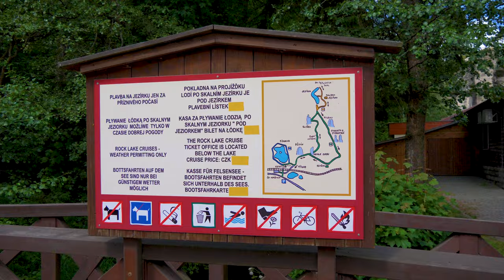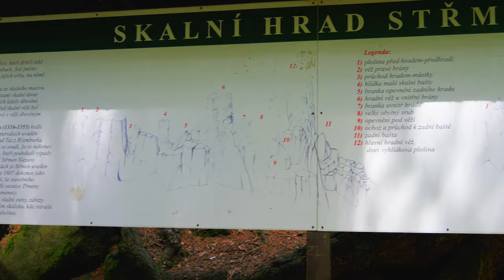Skalne Miasto Czechy 🇨🇿 🧭 Adrspach, Teplice 4K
Adrszpaskie Skalne Miasto
 (czes. Adršpašské skály, niem. Adersbacher Felsenstadt) znajdują się w północno-zachodniej części masywu, w pobliżu wsi Adrszpach. Są to unikalne bloki piaskowcowe powstałe, podobnie jak pasmo Gór Stołowych, w wyniku nierównej odporności skał na wietrzenie, które wymodelowała woda, mróz i wiatr.

Jednolita płyta piaskowca została podzielone licznymi kanionami, dolinami i szczelinami na szereg fragmentów. Na terenie Adrszpaskich skał znajdują się dwa górskie jeziorka na różnych poziomach, przez które przepływa rzeka Metuje tworząc dwa wodospady. Całość porośnięta jest lasem z licznymi gatunkami górskiej i podgórskiej flory. Występuje tu również interesująca fauna.

Przez labirynt form skalnych przebiega płatna trasa turystyczna, nie wymagająca żadnej wprawy przy chodzeniu po górach, składająca się z wygodnych ścieżek, schodków z poręczami, drabin i miejscami sztucznie wybudowanych chodników i platform. Wychodzenia poza tę trasę jest dozwolone wyłącznie dla osób posiadających specjalne zezwolenie (pracowników rezerwatu, naukowców i wspinaczy).

Wiele skał posiada własne nazwy, jak: Głowa cukru, Kochankowie czy Starosta i Starościna. Obszar został objęty ochroną jako rezerwat przyrody. Jest bardzo cenny nie tylko ze względów geologicznych i geomorfologicznych, lecz także pod względem różnorodności fauny i roślinności. Zidentyfikowano tu 238 pierwotnych gatunków roślin, na przykład rojownik bagnisty, modrzyk górski, wietlica alpejska, fiołek dwukwiatowy.

Teplickie Skalne Miasto
 (czes. Teplické skalní město, niem. Wekelsdorfer Felsen) znajduje się w południowej części masywu, największego w Czechach tego typu kompleksu skalnego. Jego powierzchnia to ok. 1800 ha.

Skalne miasto koło Teplic jest nieco mniej znane od Adršpašskich skál, lecz jest od nich rozleglejsze, wyższe i bardziej dzikie. Stanowi najrozleglejszy tego rodzaju teren skalny w Czechach, liczący ok. 1800 ha. W odróżnieniu od Adršpašskich, które tworzą złożony, wielopoziomowy i rozgałęziony labirynt, Teplické skalý są ukształtowanie głównie w formie długich, uskokowych murów, wyrastających wprost z poziomu terenu, o stosunkowo prostych, strzelistych kształtach, które tworzą system płaskich na dole kanionów. Na obrzeżach kanionów znajduje się kilkanaście wolno stojących baszt skalnych, osiągających blisko 100 m wysokości.

Również przez Teplické skalý prowadzi płatny szlak turystyczny, przystosowany dla niewprawnego turysty.

Teplické skály dzięki występowaniu w nich znacznej liczby pionowych i wysokich ścian, rozpoczynających się z poziomu gruntu, stanowią teren wspinaczkowo znacznie ciekawszy od bardziej znanych Adršpašskich skál.

Historia
Przez długie lata wiedza o "skalnych miastach", leżących w okolicach Teplic nad Metují i Adrszpachu, była stosunkowo niewielka. Okoliczni mieszkańcy szukali w nich schronienia, kiedy czuli się zagrożeni w swych domostwach. Dopiero około roku 1700 z sąsiedniego Śląska zaczęli przybywać do Adrszpachu pionierzy turystyki. Najstarszy wizerunek Adršpašskich skál pochodzi z roku 1739.

Napisy na skałach na terenie skalnego miasta
Wiele znaczących postaci historycznych miało okazję podziwiać Skalne Miasto w Adrszpachu i Teplicach. Między innymi królowa pruska Luiza, król polski i elektor saski August II Mocny, hrabia Franz Anton von Sporck z pobliskiego Kuksu, cesarz Józef II, cesarz austriacki Karol I, Johann Wolfgang Goethe i wielu innych. Jedną z pozostałości dawnych wycieczek są napisy pozostawione przez dawnych turystów na skałach. Najstarsza inskrypcja pochodzi z końca XVIII wieku. Na skale Kochankowie widać reszty farby po napisie wykonanym w 1968 roku. Był to protest tutejszych wspinaczy przeciwko inwazji wojsk Sił Zbrojnych Układu Warszawskiego na Czechosłowację[3].

W roku 1824 wśród skał wybuchł wielki pożar lasu trwający kilka tygodni, który zniszczył prawie całą roślinność leśną. Dopiero wówczas skalne labirynty stały się bardziej dostępne, a właściciele tych ziem rozpoczęli budowanie pierwszej sieci szlaków turystycznych w Adrszpachu.